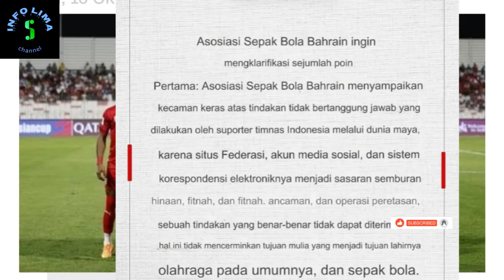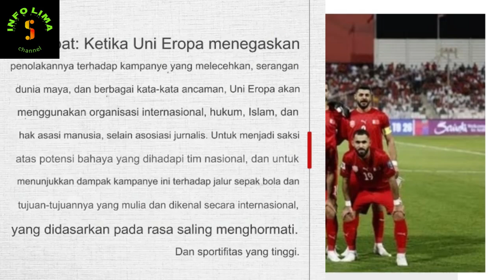BAHRAIN KENA MENTAL MINTA PINDAHKAN VENUE DI LUAR INDONESIA